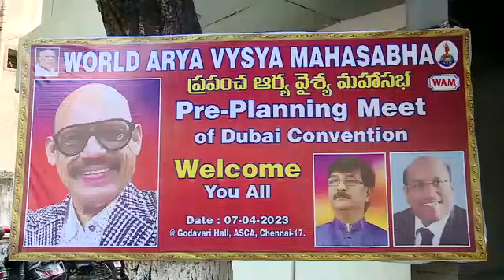WAM SATHYA | SPEECH ON PRE-PLANNING MEET OF DUBAI CONVENTION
WORLD ARYA VYSYA MAHASABHA | PRE-PLANNING MEET OF DUBAI CONVENTION | ON 7TH APRIL 2023 | AT ANDHRA SOCIAL AND CULTURAL ASSOCIATION

HOSTED BY:
WAM TANGUTURI RAMAKRISHNA - GLOBAL PRESIDENT
WAM TADEPALLI RAJA SEKHAR - GLOBAL ADVISOR